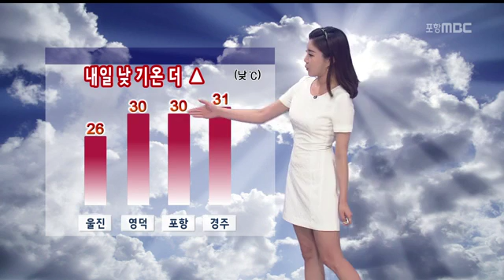[포항MBC뉴스]날씨